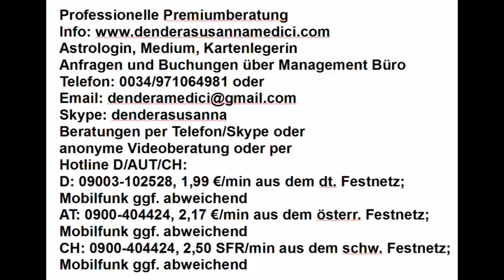Vedisches Wochenhoroskop: 27.08.2018 - 02.09.2018